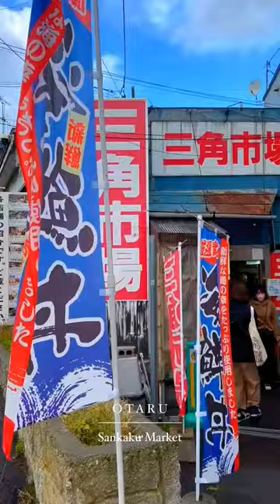Japanese food items | Crabs market | Seek japan in 2022